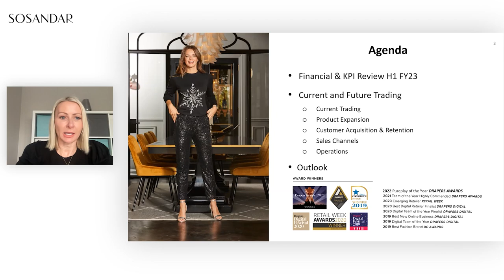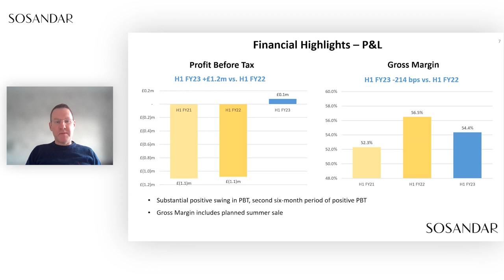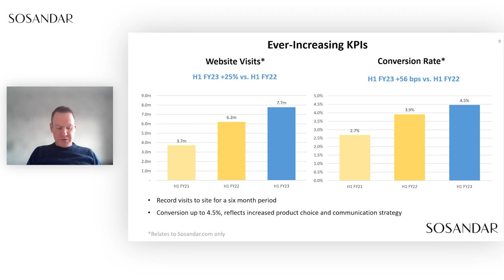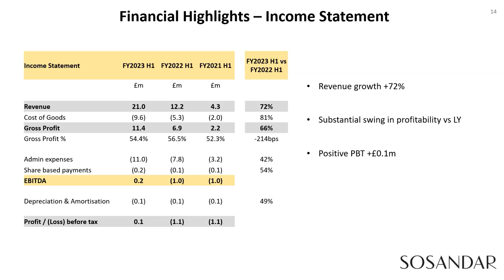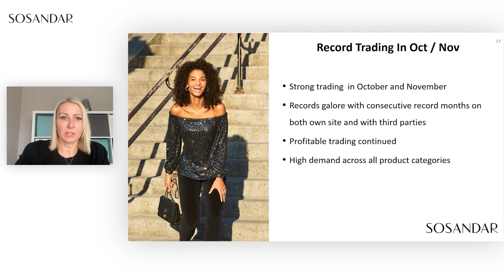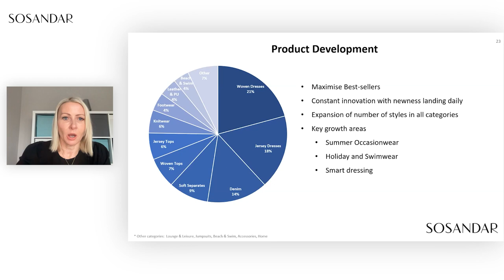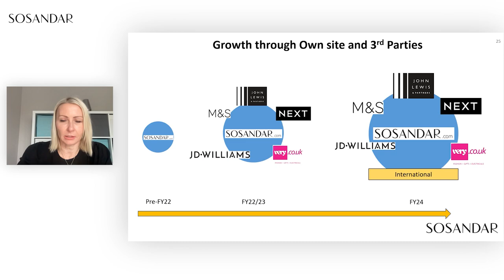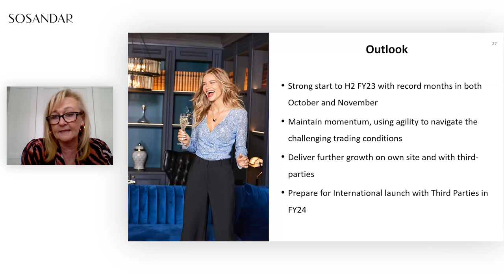Sosandar (SOS) 2023 half year results presentation - December 2022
Ali Hall & Julie Lavington, Co-CEOs & Co-Founders, and Steve Dilks, CEO, present Sosandar's interim results & trading update for the six months ending 30th September 2022.

Continued revenue growth of +72%, delivering the Company's second six-month period of positive PBT. Momentum has continued into the second half of the financial year with record sales months in October and November, trading in line with market expectations  for the full financial year.

00:00 Opening

Ali Hall, Co-CEO & Co-Founder
00:17 Introduction

Julie Lavington, Co-CEO & Co-Founder
00:45 Highlights of the period

Steve Dilks, CEO
01:18 Financial highlights
03:17 Overheads
05:04 KPI's

06:43 Customer acquisitions

Steve Dilks, CEO
07:48 Income statement
08:16 Balance sheet

10:16 Current trading

11:07 Factors driving growth

11:47 Vision & ambition

11:59 UK addressable market

12:17 Product range
13:04 All categories in growth

14:18 Marketing plan

15:34 Growth through own site & third parties

Steve Dilks, CEO
16:15  Operationl bandwidth for growth

18:29 Outlook

19:13 Q&A

About Sosandar plc

Sosandar is one of the fastest growing women's fashion brands in the UK targeting style conscious women who have graduated from price-led alternatives. The Company offers this underserved audience fashion-forward, affordable, quality clothing to make them feel sexy, feminine, and chic. The business sells predominantly own-label exclusive product designed in-house.

Sosandar's product range is diverse, providing its customers with an array of choice for all occasions across all women's fashion categories. The company sells through Sosandar.com and has brand partnerships in place with Next, John Lewis, Marks & Spencer, The Very Group and N Brown.

 Sosandar's strategy is to continue growing brand awareness and expand its customer database, whilst also further driving its high levels of customer retention. This is achieved through its exceptional products, seamless customer experience and impactful, lifestyle marketing activities, all of which is underpinned by combining innovation with data analysis.

Sosandar was founded in 2016 and listed on AIM in 2017.